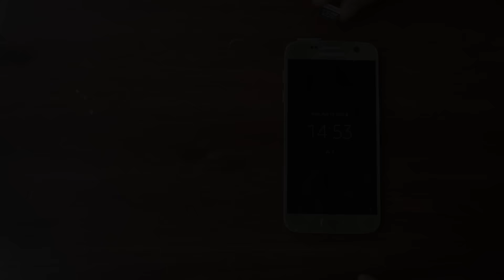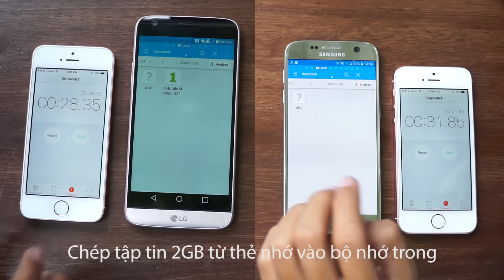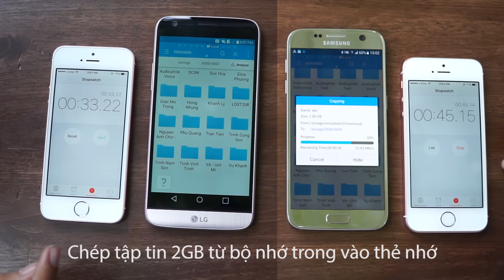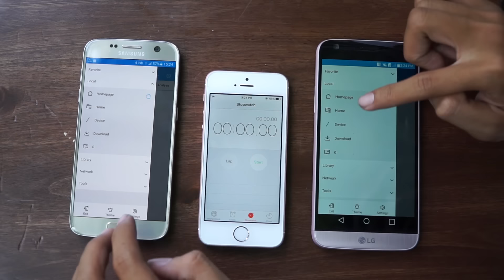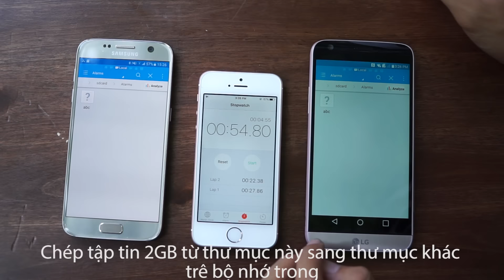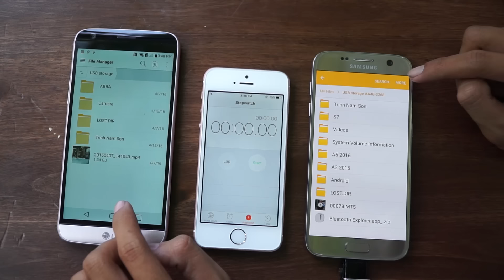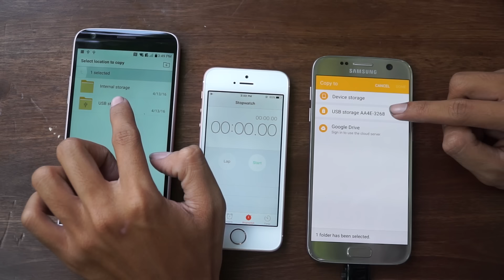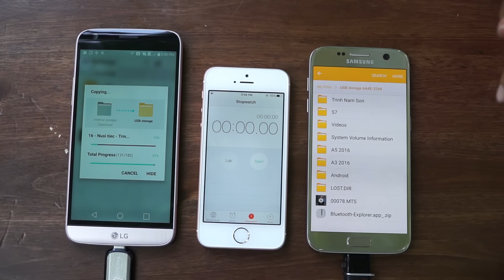Thử tốc độ truy xuất dữ liệu trên LG G5 và Samsung Galaxy S7